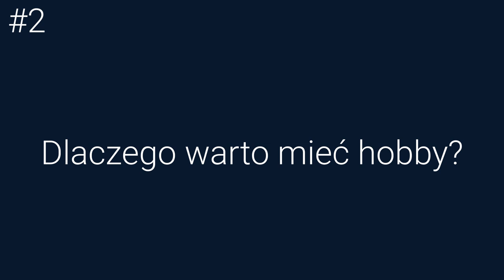Okiem Nastolatków #2 – Dlaczego warto mieć hobby?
Prowadzą Daniel i Szymon.
Jesteśmy także na innych serwisach! Linki poniżej
] [rozwiń] [
Dzisiaj niestety dźwięk nagrał się nieco gorzej, jednak teraz będzie już tylko lepiej! Podzielcie się z nami swoimi hobby, a może i przemyśleniami odnośnie podcastu: